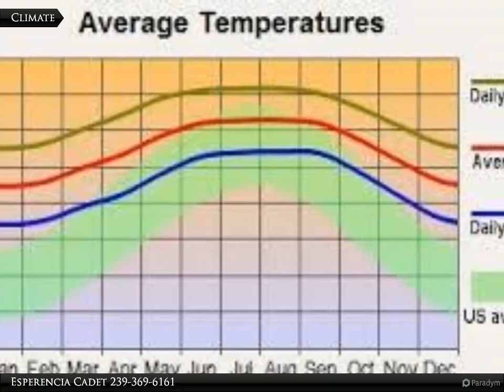Coldwell Banker Preferred Properties - 1921 Walcott Loop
Back by a canal over sized lot. 1913 Walcott Loop and 1911 Winford Dr is also for sale.

Esperencia Cadet
Coldwell Banker Preferred Properties